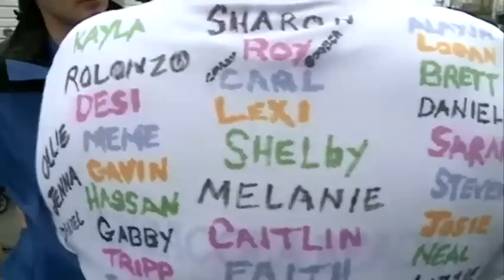Thousands hit the ground running this morning to help young children battling cancer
The Jazz Half Marathon raised more than $300,000 for the Children's Hospital cancer program